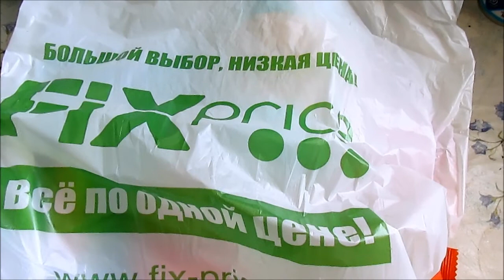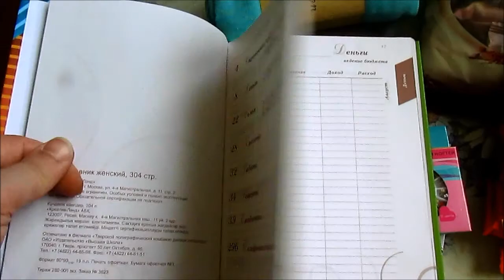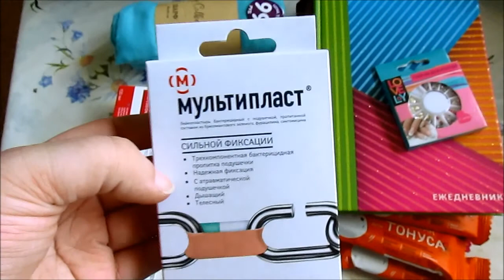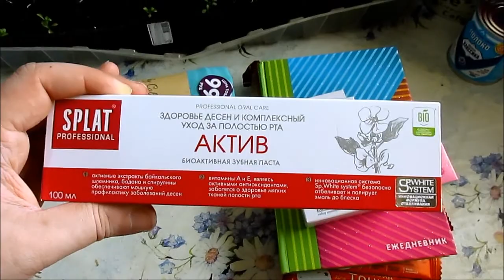ФИКС-ПРАЙС много новинок / Elena Pero